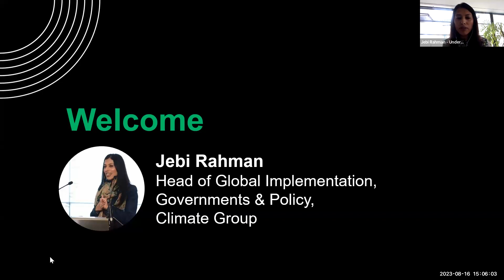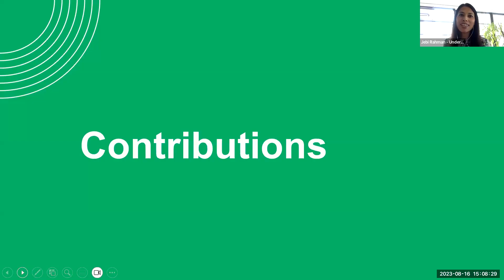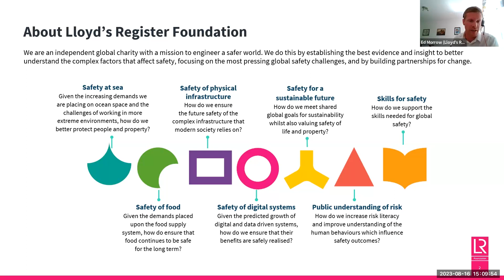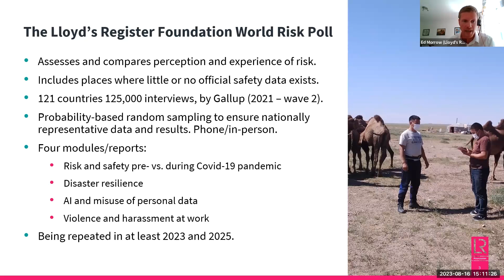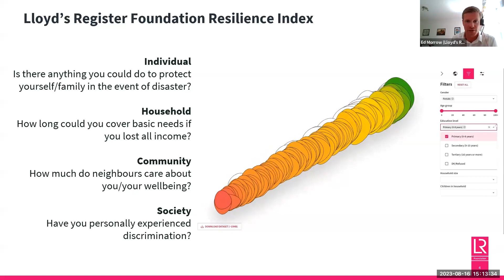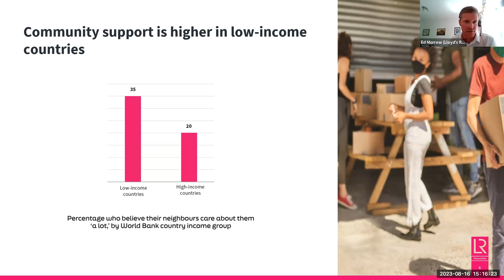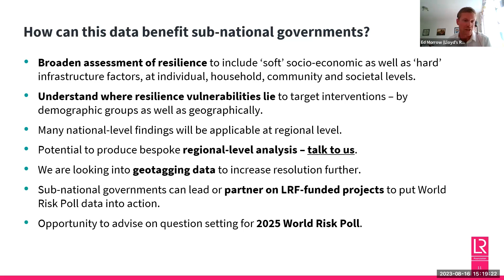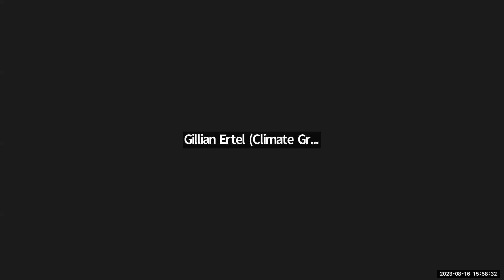Introducing the World Risk Poll: data for understanding and improving climate resilience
In this webinar you will hear from Lloyd’s Register Foundation, subnational governments, and Resilience Rising about the benefits of World Risk Poll data for delivering robust climate resilient solutions.